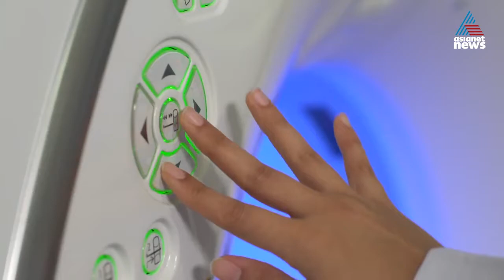Asianet News 7thday Episode -29(16-07-2017)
Asianet News is an Indian news & entertainment channel broadcasting in Malayalam language. It was the first privately owned television channel in Malayalam. Besides its large viewership base among Malayalam speaking people in Kerala and other regions of india, Asianet news enjoys a huge popularity among Malayalee expatriate populations outside india especially in the Middle East.

SPAC WLL, an energetic and dynamic media company ,that believes in infinite possibilities in
media innovations, will represent Asianet news in bahrain. After a small gap, Asianet is strengthening its operations in bahrain by telecasting a programme titled "7th day " with the cooperation of Room 32

7th day , a programme which covers all the events and special segments from bahrain.
Richly experienced media and technical professionals working behind 7th day , which would be a different and exciting experience for viewers.